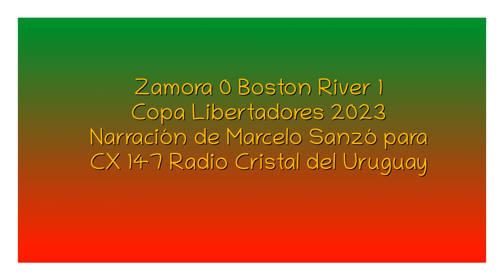Zamora 0 Boston River 1 - Libertadores 2023 (por Marcelo Sanzó)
El gol del partido, por Marcelo Sanzó y Carlos Bermúdez Rivas para CX 147 Radio Cristal del Uruguay 1470 AM.